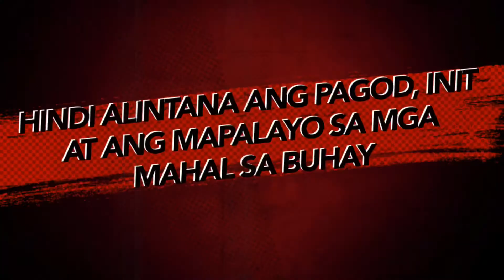BFP San Juan City and Marikina City 💕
deployment 💪